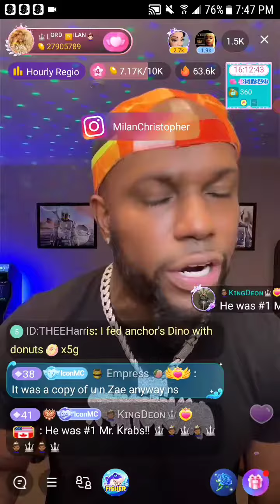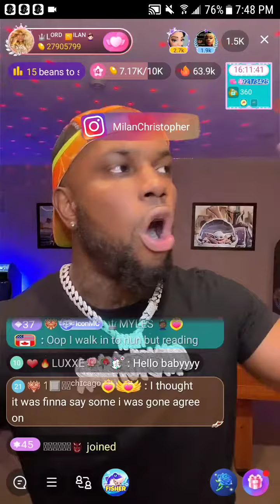BIGO MESSY STREET READ QUICK CLIPS 8/26/21(THIRSTY THURSDAY)MILAN MAD AGAIN🙄🙄🙄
THANKS❣❣❣